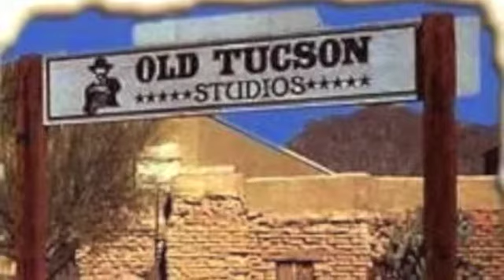Firestone Factory: Warhol Interviews (Chelsea Weathers and Broder 3/25/2010)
Interview with Chelsea Weathers and Bob Broder by Eric Firestone and. Shot March 25, 2010 at the "Warhol: Dylan to Duchamp" photo exhibition, Eric Firestone Downtown Gallery, Feb. 27-April 25, 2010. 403 N. 6th Ave.